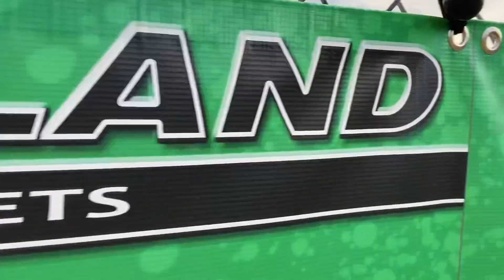Highland Hornets vs. Midview Middies Bottom of Fifth Inning